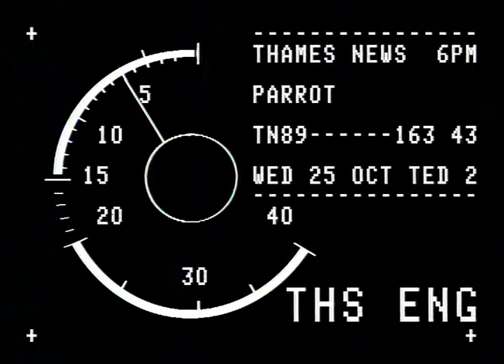TN-89-163-043.m4v | Thames News Archive Footage